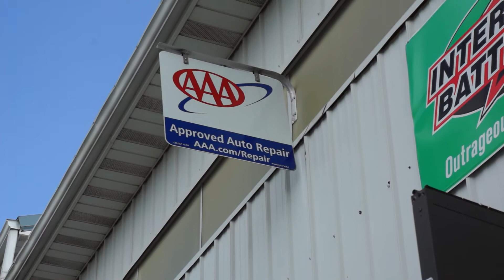Meet Shrewsbury | Cain and Sons Automotive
Todd Cain treats your car like it was his own. At Cain and Sons, you can get some new wheels or get your car up and running with confidence with their 24-month/24,000 mile repair warranty.

by First Class Visual Media.